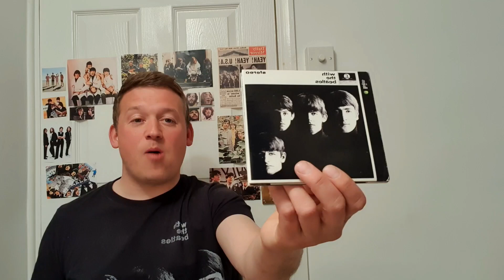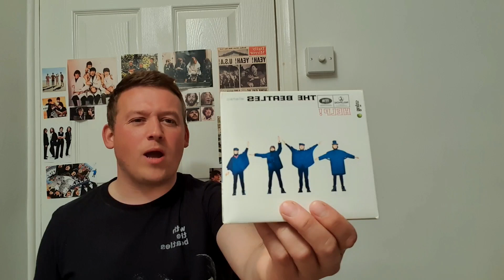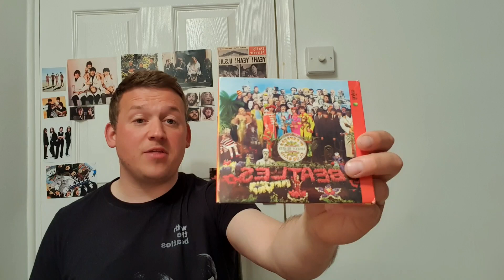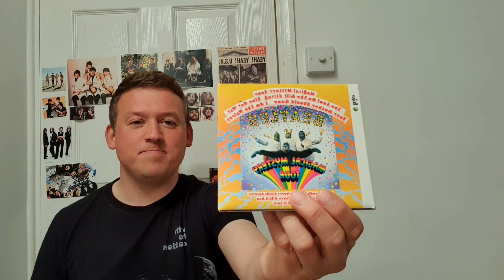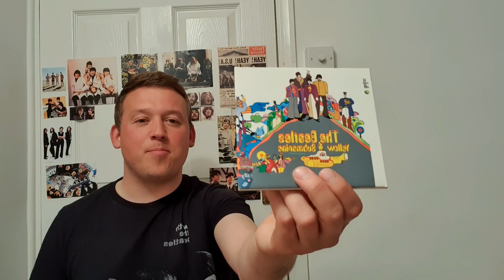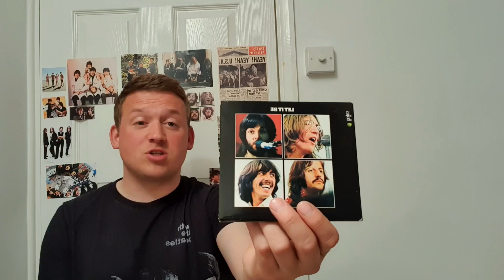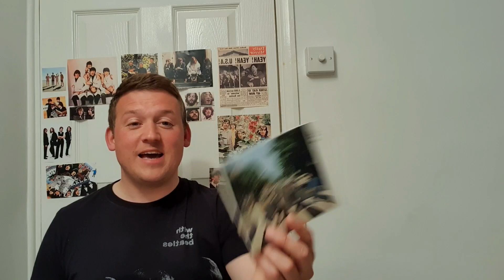The Worst Beatles album!?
Inspired by a recent poll and a video I saw on You tube which took a song from each of The Beatles 13 cd albums (2 from The White album) to compile an album that could be considered 'The worst Beatles album'

Call me bias, but I like all of these songs that I've selected, I think I've compiled a fine little album here!

Let me know what you think? which song would do you considered to be your least favourite sings from each of The Beatles albums?